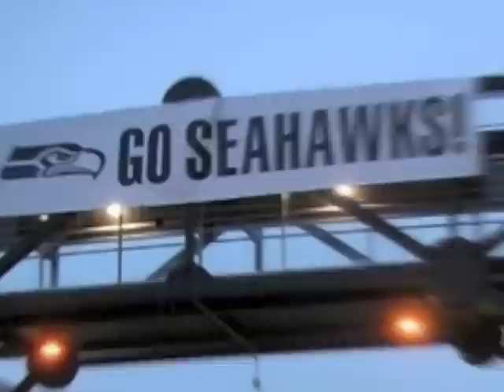Seahawks Music Montage (2011)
Draze - Welcome To Sea Town
E-Dogg - We The Seahawks
John Andresen - Go Seahawks!
Bob Rivers - Hasselbeck
E-Drid - Do The Bird Dance (Go Seahawks)
Bob Rivers - My Hawks
Bob Rivers? - I Am Matt Hasselbeck
Unknown Artist - Take It To The Bowl